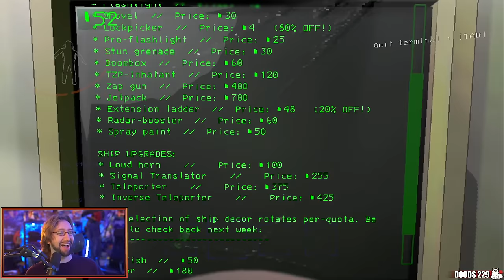Lethal Company! DAY THREE! Terror on Dine! Part 4 - YoVideogames